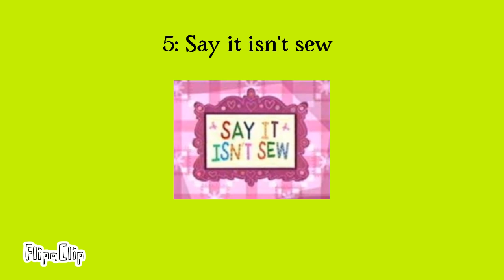FHFIF season 5 ranked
Cheese a go-go: This is a Frankie torture episode.
Ticket to rod: Bruh.
Affair weather friends: Berry comes back, how original.
Nightmare on Wilson way: NGL, this episode was way better than Bloooo.
The little peas: It’s like the big cheese, but slightly worse.
The bride to beat: Oh no, Mac’s getting married!
Something old something Bloo: I like how Bloo was passing himself off as an old man, it’s better than Goofball passing himself as an imaginary friend.
The buck swaps here: 100 dollars? That’s awesome.
Say it isn’t sew: which is better? The fair or a fabric store?
Better off Ed: Who is cooler? Bloo or Eduardo?
Let your hare down: Harry is better than Mr.Herriman.
Schlock star: PIZZA PARTY!
Bloo superdude: This is the best FHFIF episode ever!!!

In Conclusion, I’ll give this season a 7/10, this was pretty good, only a few of them were bad, and that’s why I’ll give this season a 7/10